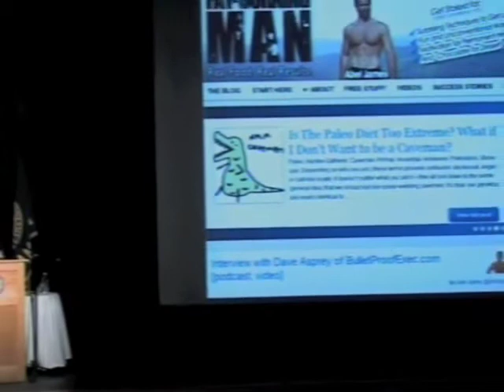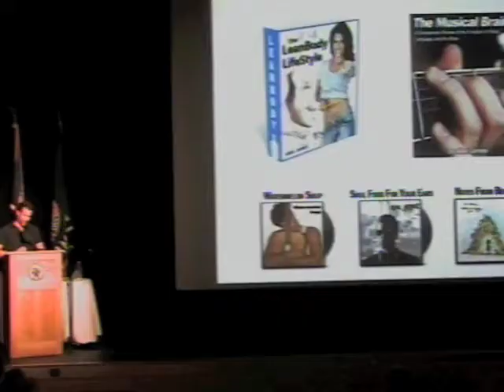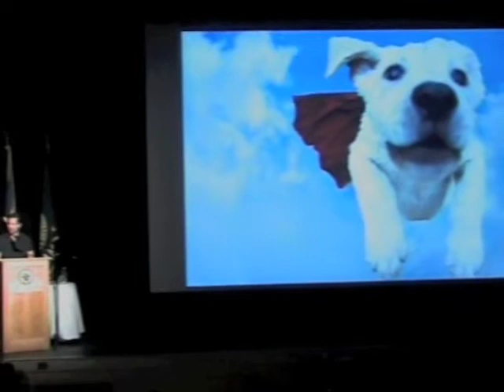Abel James Speaks: Author, Musician, Consultant. "My Descent into Madness."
"My Descent into Madness"
Abel James: Speech and Performance at New Hampton School

Coined a modern-day "Renaissance man," Abel James is an author, entrepreneur, professional musician, and health advocate. A tireless researcher, Abel James completed high school and college in a total of just six years. Distinguished as Valedictorian at New Hampton School, he earned his Artium Baccalaureatus from Dartmouth College and graduated as a Senior Fellow with Honors concentrating in Psychological and Brain Sciences. He focused his fellowship research on the evolutionary and biological basis of the faculty of music and the effects of technological advances on business, popular music, and culture. A singer-songwriter and multi-instrumentalist, Abel produced his first recordings at the age of 15, playing guitars, keys, saxophones, drums, percussion, bass, and vocals. He has since toured North America and Europe with several groups, including as the director of the Dartmouth Aires (who were recently awarded "Silver" on NBC's "The Sing Off") performing to sold-out crowds and winning CASA's album of the year. In his first book, "The LeanBody Lifestyle," Abel unveils deceptive marketing practices, exposes misleading corporate propaganda, and highlights powerful special interests that have accelerated the worldwide obesity epidemic and health crisis. As creator of the nutrition and fitness blog and podcast at FatBurningMan.com, Abel brings Paleo, ancestral, and real food principles to the mainstream. Also a strategy consultant specializing in process improvement and best practices, Abel has conducted research studies, presentations, and guest lectures in North America, Europe, South America, Africa and Asia for Fortune 500 companies, the Federal Government, and Ivy League Institutions.